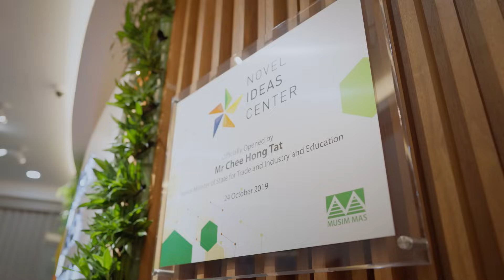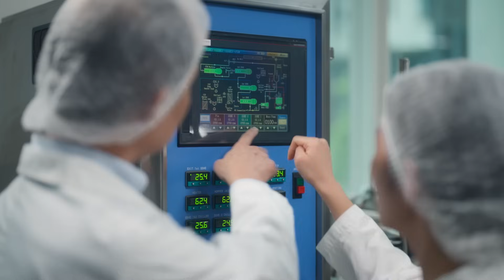Novel IDEAS Center: Innovation and Application in Food Science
Ever wondered about the secret behind the silky textures of your favorite foods? At our cutting-edge R&D center, Novel IDEAS Center (NIC), we're diving deep into the world of FoodScience to unravel this mystery and more.

Our dedicated experts and state-of-the-art facility are enhancing palm-based products in the food and beverage industry. Watch our video to get a taste of our commitment to elevating your food experience.

Let's embark on this exciting journey of exploration and innovation in the realm of culinary excellence.